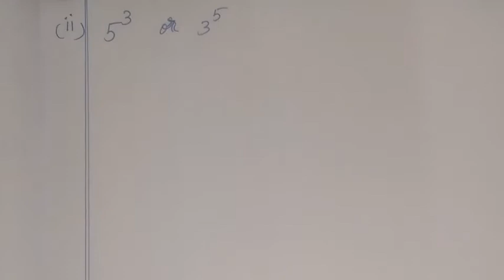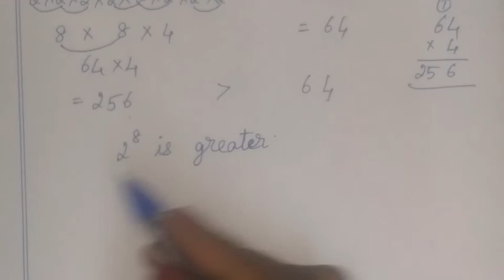7th maths tamil Term 2 Chapter 3 algebra exercise 3.1 sum 6 tn samacheer class 7 std 2nd term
TN Samacheer class 7 maths New Syllabus Term 2 Chapter 3 algebra exercise 3.1 sum 6 7th standard std maths tamil

Tamilnadu Samacheer New syllabus 7th std Maths Term 2 ch 3 ex 3.1 solution 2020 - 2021